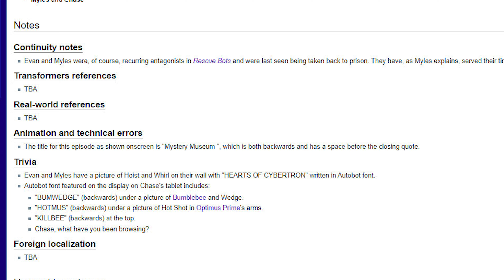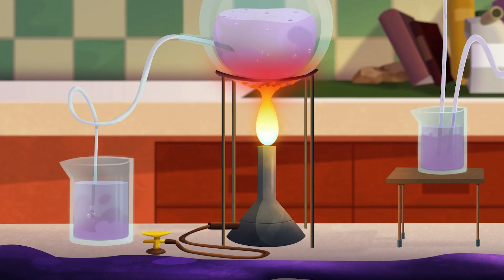Rescue Bots Academy Review - Museum Mystery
In today's review, we learn about in-universe fan fiction in Transformers: Rescue Bots Academy!

Oh, and Whirl and her mentor Chase go after some old antagonists from the original Rescue Bots cartoon, high-tech troublemaking twins, Evan and Myles!